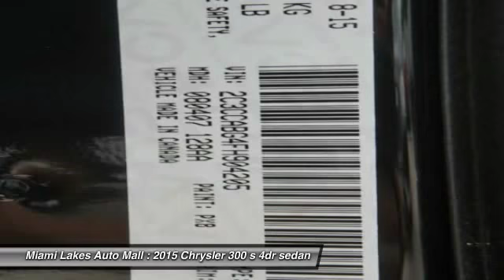2015 Chrysler 300 Miami Lakes FL J5H04205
2015 Chrysler 300 S

16600 NW 57th Ave.

Looking for the right s 4dr sedan? Today could be your lucky day. With  miles, this gloss black, 2015 Chrysler 300 equipped with Automatic transmission could be yours. Request more information and set up a test drive right away.